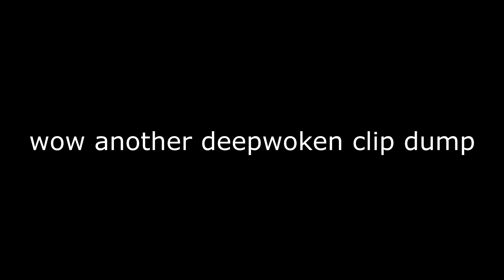wow another deepwoken clip dump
not sure if i wanna keep doing this youtube thing anymore but ill keep trying even if it takes months for me to upload a 4 minute video

janic (purple-ish) - doesn't have youtube channel

i might as well tell you why i haven't been uploading the past 2 months. i've just been so demotivated and not only is school work stacking on me but also my life will crumble super fast if i don't get myself together. thus why i haven't been forcing myself to upload so i can have some peace of mind. after making the oneshot and omori deepwoken videos i've just been burnt out, even now. yes.

but i have picked up another hobby again and that is drawing. im not da vinci but i think my art is decent at best, i know i don't have to be the best artist but one of my other dreams was to become an animator. not a animator for studios, especially what happened at mappa and cartoon network being left behind. i wanted to be on my own, a solo animator. i want to have the freedom to do what i want without cooperations being cooperate and evil.

it may not be a valid enough excuse to say drawing and being "burnt out" is why i haven't been uploading but, tell me, who cares. if you really want to watch my videos you'll have to wait for them, because i know i take too much time editing a 4 minute video.

ill stop yappin in the descripton for now, but if you're still reading the description, thanks. ill let you know now ill at least make 1 more deepwoken related video before the year ends.